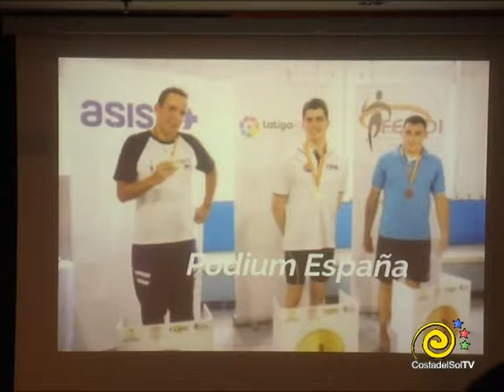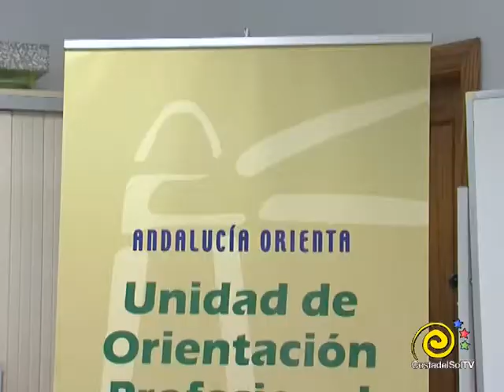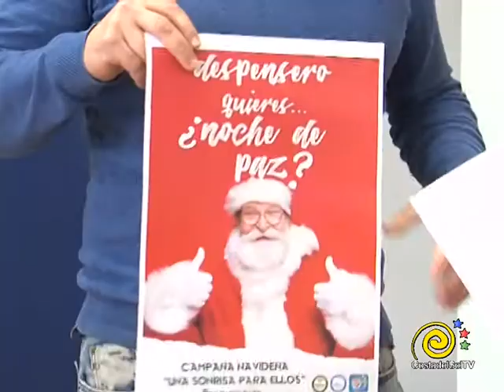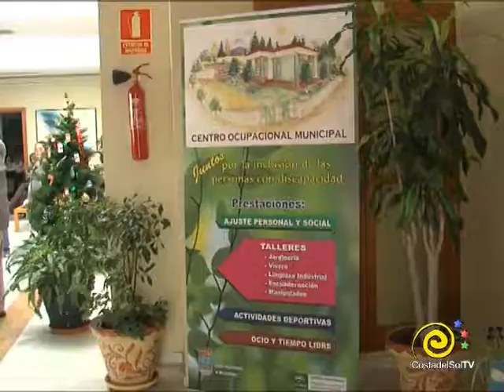INFORMATIVOS 21 12 2018